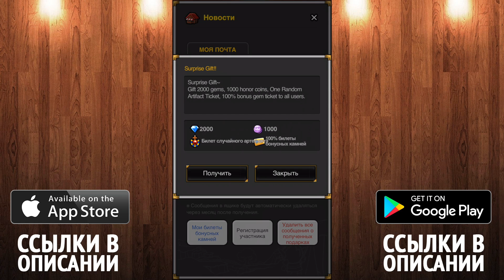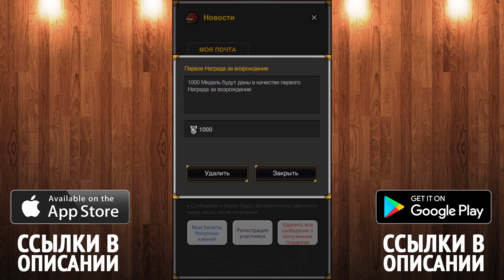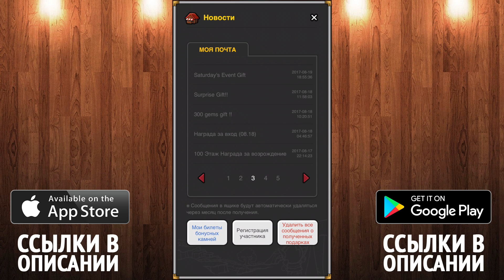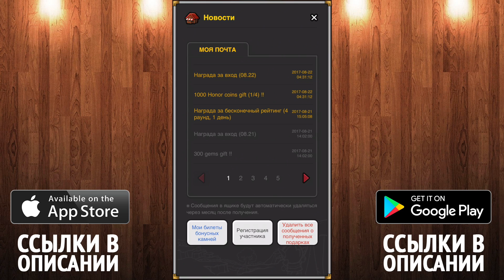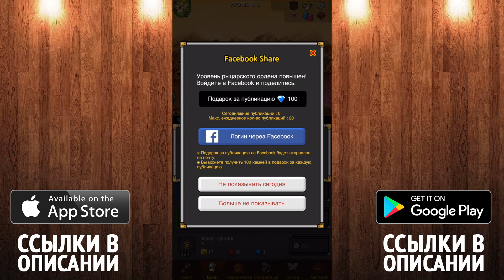Endless Frontier - Какой твой Максимум? (ios)